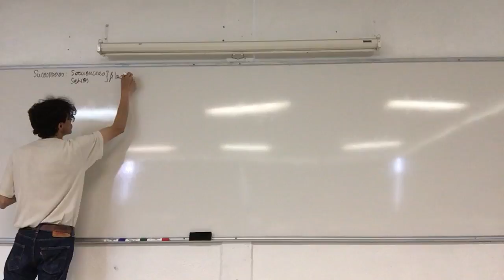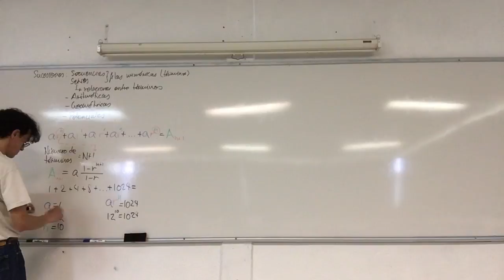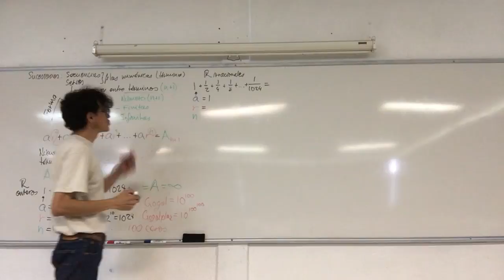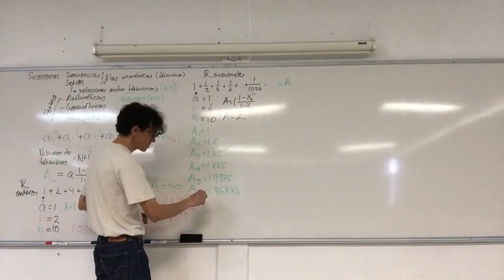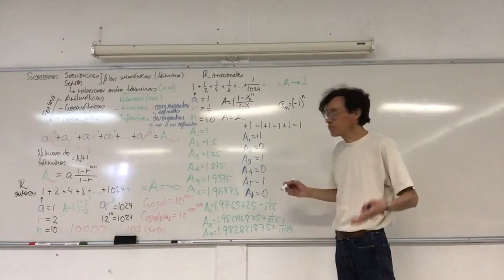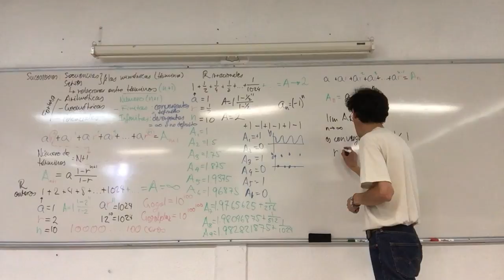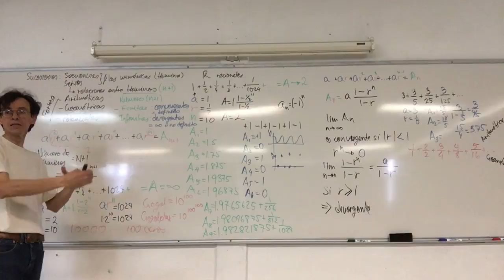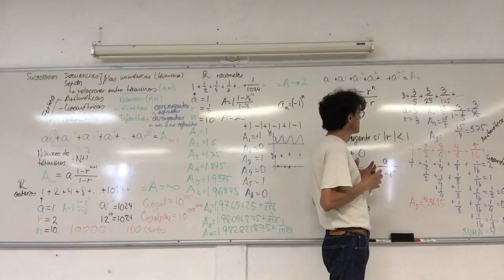Convergencia y divergencia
Semana 11, 27 de marzo, 31a Sesión.
Series geométricas infinitas
Series aritméticas-geométricas
Biomatemáticas I